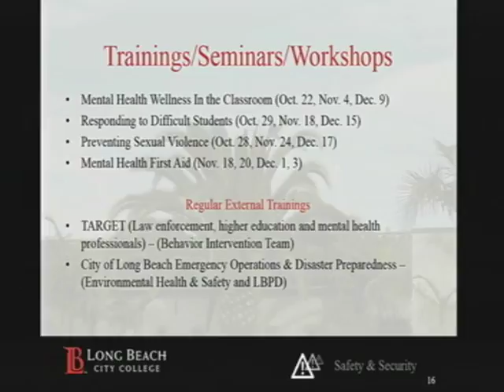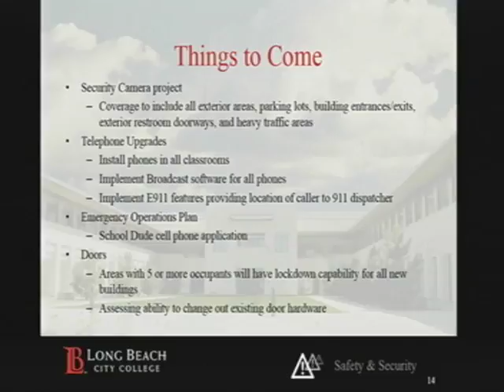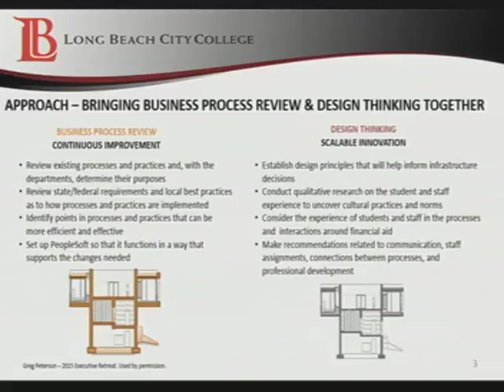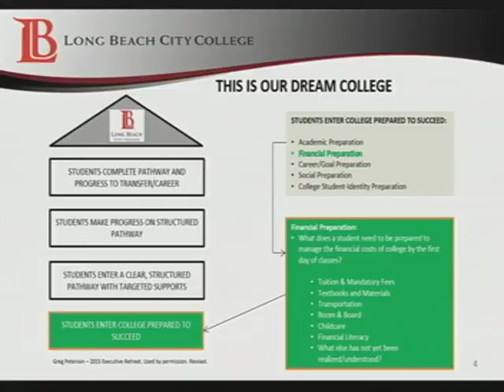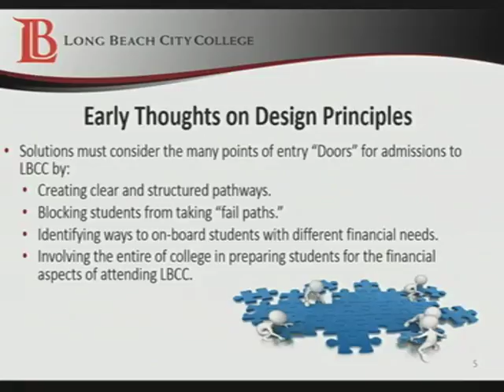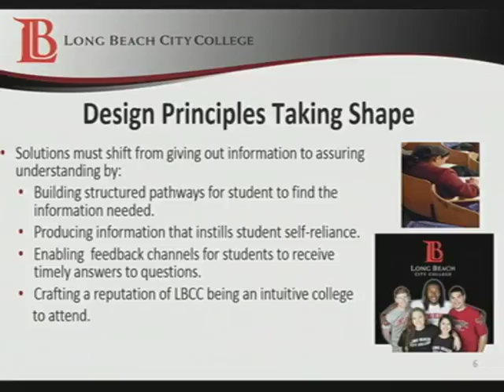LBCCD - Board of Trustee Meeting - December 8, 2015 - Part 5